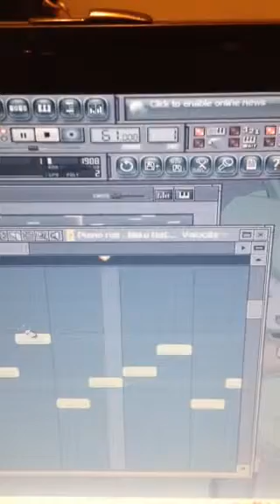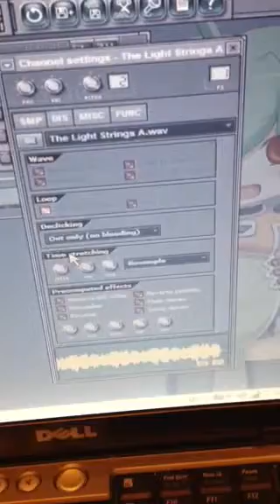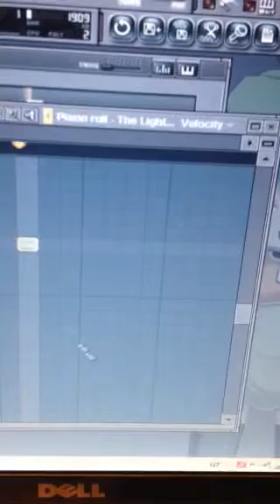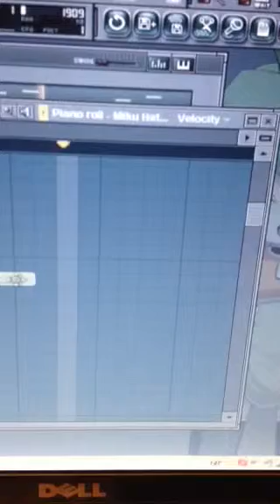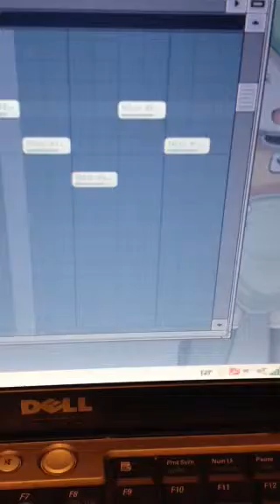😎靠活下去恌地鐵籠😎